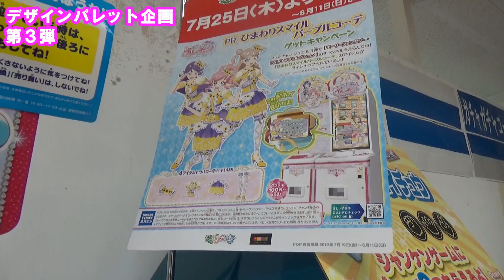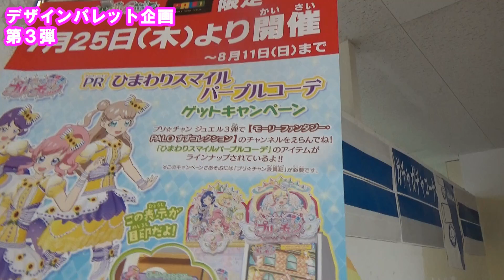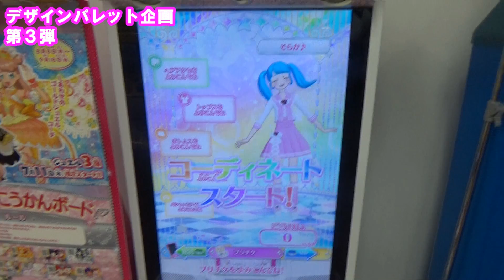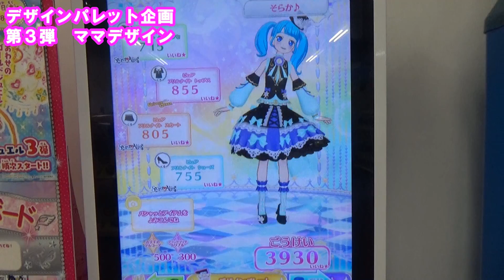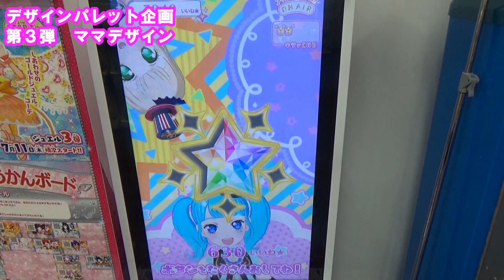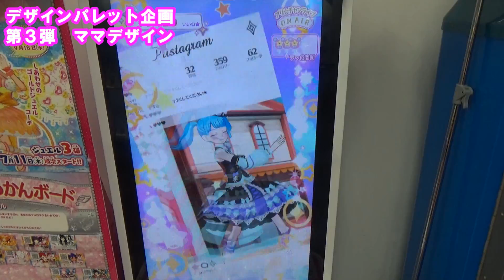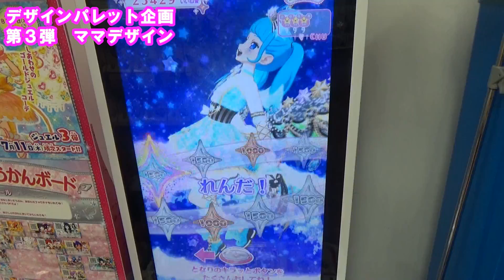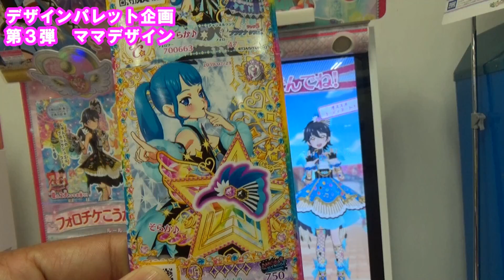【キラっとプリ☆チャン】ジュエル第３弾 ママもデビュー！？デザインパレットコーデNO3！ジュエルコーデもそろったよ！prichan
デザインパレットコーデ第３弾です！今回はママが・・・
ついにデザイナーデビューです！さてどんなコーデができてたのか・・・たのしみですね！